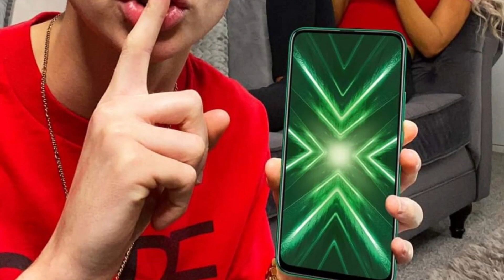Honor 9X Pro, MagicBook Laptop Global Launch Set for February 24 | Tech News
Honor 9X Pro global variant is the first phone to come with Huawei Mobile Services (HMS) core.

Honor 9X Pro will be launched alongside MagicBook laptop.

There is no word regarding camera hardware of the Honor 9X Pro.

Honor is launching the MagicBook globally for the first time.

Honor has announced that it will hold the global launch of its new smartphone – the Honor 9X Pro – at an event in Barcelona, Spain on February 24. The event will be live streamed on the company's social media channels. The Huawei sub-brand has revealed that the Honor 9X Pro will be its first phone to come with the HMS (Huawei Mobile Services) core, and that it will be powered by the in-house HiSilicon Kirin 810 SoC. In addition to the Honor 9X Pro, the company will also launch the Honor MagicBook laptop, marking the first time that it is bringing a Windows 10 device to the global market.

Honor noted in its press release that its launch event will start at 6:30pm CET (11pm IST) on February 24 and will be live streamed via the company's official channels on Facebook, YouTube, and Twitter, alongside its global website.